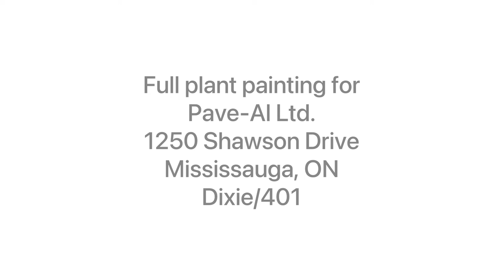Pave Al Aggregate Plant Painting - Sand Blasting, Power Washing and Silo Painting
Latest Full Plant Upgrade! Corporate colors had to be changed and we were happy to provide the industrial coating expertise to make the job look great and be long lasting.

Everything got painted, from bins to silos.

A very special thanks to Pave-Al for choosing us to renovate their plant!